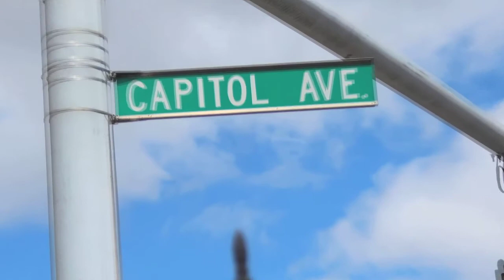2011 Uconn Huskies Men's Basketball Victory Parade - Hartford, CT 4/17/11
Some video and pictures from the Men's 2011 NCAA National Championship Victory Parade in Hartford, CT on April 17, 2011.